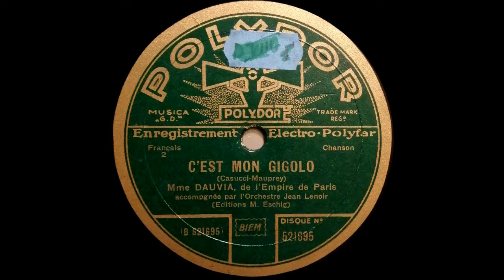Charlotte Dauvia - "C'est mon gigolo" (Just a gigolo) - 1930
"C'EST MON GIGOLO"
(Musique de Leonello Casucci - Paroles françaises d'André Mauprey)
Chanté par Charlotte Dauvia de l'Empire
acc. par l'orchestre Jean Lenoir
Polydor 521.695
Paris - Salle du bal Bullier / 1930

Source de la photographie de l'artiste : L'Intransigeant, 30 mai 1934, p.8 - Gallica Bnf